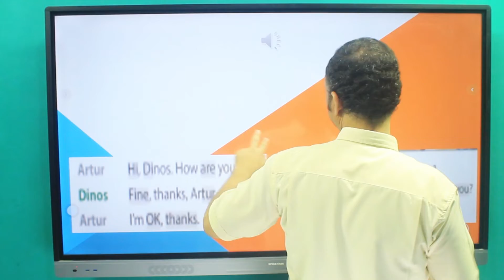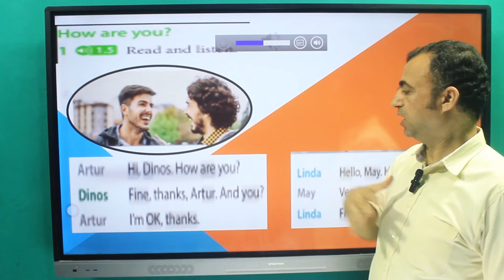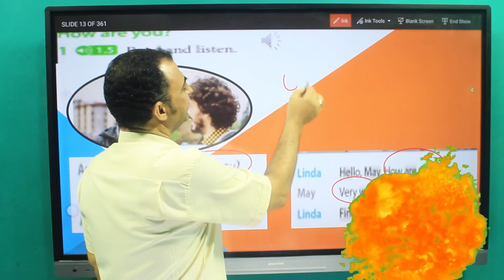كورس تاسيس انجليزى من الصفر شرح منهج اكسفورد اساسيات للميتدئين (Headway Oxford (Unit Vid 8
تعلم طرق عديده و عصريه للسؤال عن الاشخاص و كيفية الرد عليها باكثر من طريقه
شرح بالعربي و بسيط للمنهج العالمى انجليزى تاسيس من الصفر شرح منهج اكسفورد Headway from Oxford